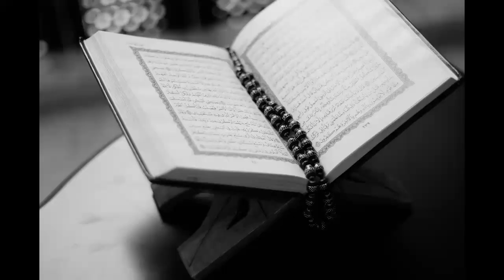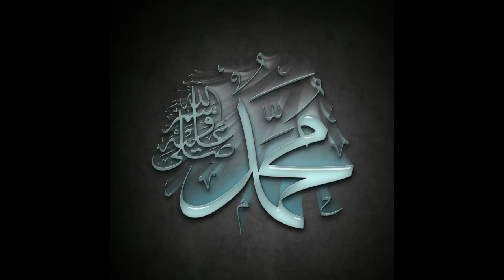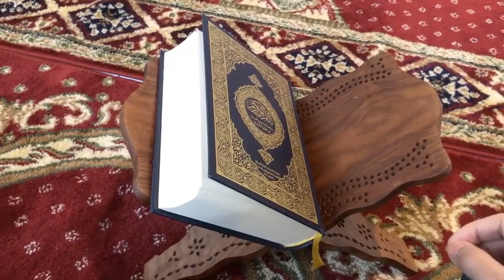🌍🤴🏻 Hazrat Zulqarnain - GOG & MAGOG - YAJOOJ & MAJOOJ😈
The story of Dhu al-Qarnayn is related in Surah 18 of the Quran, al-Kahf ("The Cave") revealed to Muhammad when his tribe, Quraysh, sent two men to discover whether the Jews, with their superior knowledge of the scriptures, could advise them on whether Muhammad was a true prophet of God. The rabbis told them to ask Muhammad about three things, one of them "about a man who travelled and reached the east and the west of the earth, what was his story". "If he tells you about these things, then he is a prophet, so follow him, but if he does not tell you, then he is a man who is making things up, so deal with him as you see fit." (Verses 18:83-98).

The verses of the chapter reproduced below show Dhu al-Qarnayn traveling first to the Western edge of the world where he sees the sun set in a muddy spring, then to the furthest East where he sees it rise from the ocean, and finally northward to a place in the mountains where he finds a people oppressed by Gog and Magog:
They said: "O Dhu'l-Qarneyn! Lo! Gog and Magog are spoiling the land. So may we pay thee tribute on condition that thou set a barrier between us and them?"
He said: "That wherein my Lord hath established me is better (than your tribute). Do but help me with strength (of men), I will set between you and them a bank."
"Give me pieces of iron" - till, when he had leveled up (the gap) between the cliffs, he said: "Blow!" - till, when he had made it a fire, he said: "Bring me molten copper to pour thereon."
And (Gog and Magog) were not able to surmount, nor could they pierce (it).
He said: "This is a mercy from my Lord; but when the promise of my Lord cometh to pass, He will lay it low, for the promise of my Lord is true."